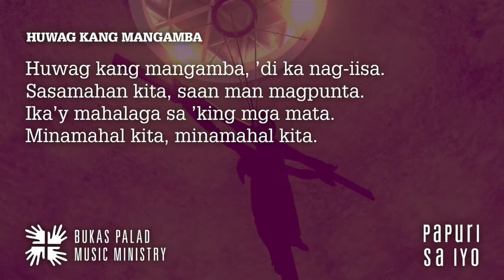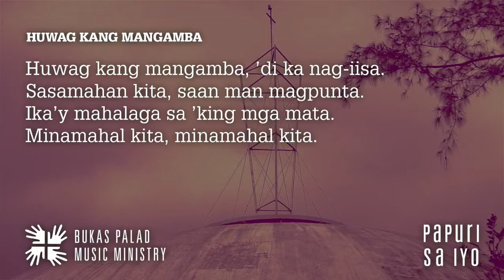Songs for Online Mass: HUWAG KANG MANGAMBA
Umiinog dapat kay Kristo ang mga awit sa Pakikinabang, at akayin ang sambayanan na ituon ang pansin sa Eukaristiya. Sa mga natatanging kapistahan at okasyon, maaaring umawit ng mga awiting naaangkop sa tema ng araw, ngunit pagkatapos lang ng awit tungkol kay Kristo.

Higit na angkop awitin ang "Huwag Kang Mangamba" pagkatapos ng unang awitin sa Pakikinabang. Maari ring awitin ito bilang Pambungad o Pangwakas, sa angkop na pagdiriwang.